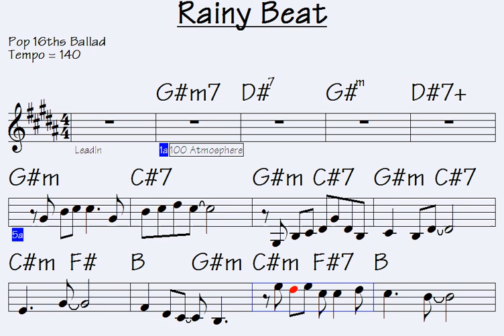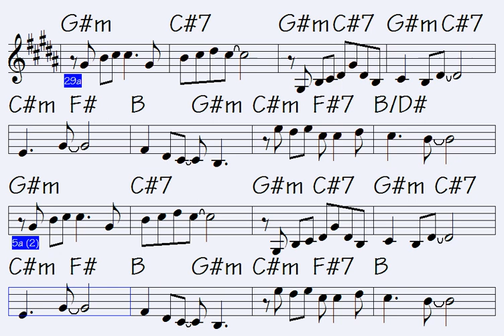🎹Rainy Beat (fully powerful cadences for enjoyment)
Link to buy all data for this song: Rainy Beat (music sheet notation - double-duration mp3 audio - transposable solo licks in midi file - mp4 video to play along...)